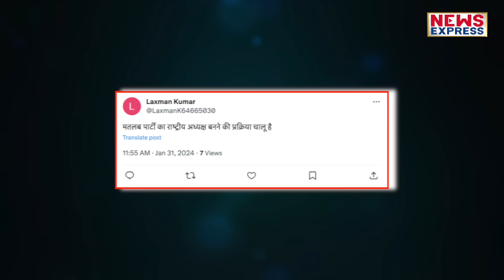Shivraj ने Yogi से की मुलाकात, मामा को केंद्रीय मंत्री बनाए जाने की होने लगी चर्चा !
मध्य प्रदेश के मामा शिवराज के राजनितिक करियर को लेकर सस्पेंस बना हुआ है। मोदी ने सीएम पद से तो हटा दिया लेकिन अब क्या ? शिवराज युही तो भटकते नहीं रहेंगे। खैर, ये तो आने वाले वक़्त में पता चलेगा। लेकिन अभी शिवराज जगह जगह जा रहे है, जनता से मिल रहे है। और इसी सिलसिले में अब उन्होंने उत्तर प्रदेश के मुख्यमंत्री योगी आदित्यनाथ से मुलाक़ात की है।

PRODUCER - SHRISHTI
EDITOR - MUSKAN